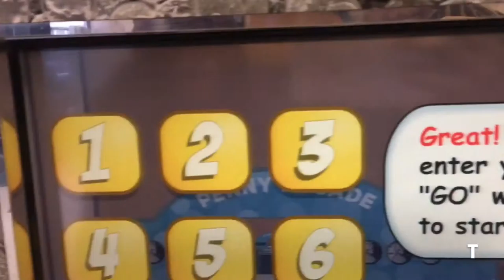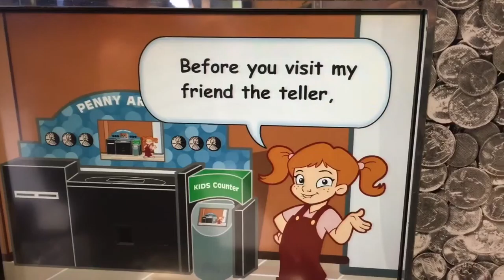Magfest 2016: Cosplayers , Coin Bank & Yezzys 365 Vlog Day 46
Today went to the bank got some of coins ! Yes that does mean I am a baller. Today on the road to Magfest 2016 I talk about cosplay and how it's apart of the event. I do enjoy these guys also talking about the series finale of Gravity falls weirdmageddon 3 . So many feels it was really sad but in a good way. Also hope you guys enjoy have a good one !